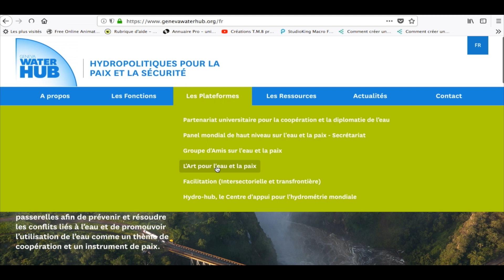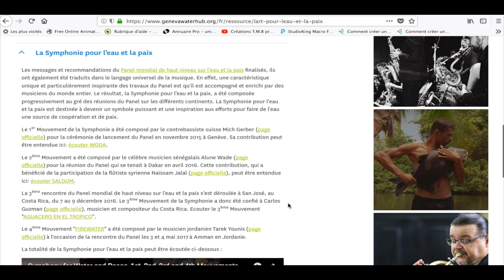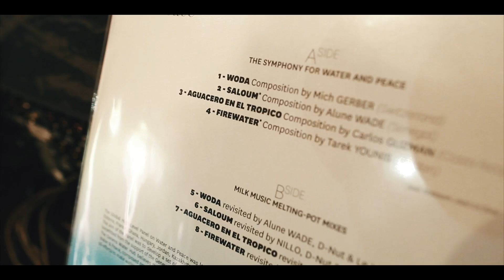Les Symphonies d'Entreprise -Milk Music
Vidéo de présentation du projet "Les Symphonies d'Entreprise" développé par MILK MUSIC. Illustration par la Symphonie pour l'Eau et la Paix